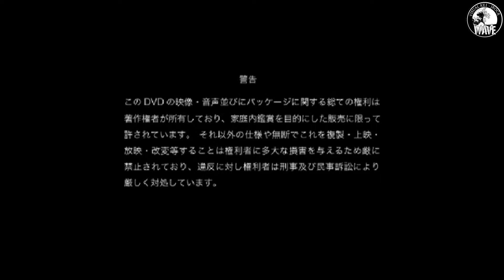SADIE - DRESS OF SKIN AT SHIBUYA C.C.LEMON HALL 2010.06.11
01. Dress
02. Ever
03. Marionette
04. Regret
05. VIRTUAL FAKEMAN
06. CHAOTIC WORLD
07. Stormy heaven
08. Awaki Gunsei
09. Beauty shadow
10. Grieiving the dead soul
11. Forbidden
12. Shingan
13. A holy terrors
14. Silent Eve
15. Kagero
16. CHILDREN OF DESPAIR
17. MEISAI